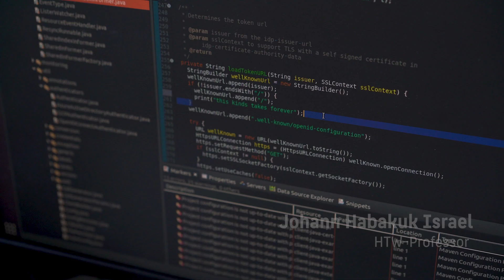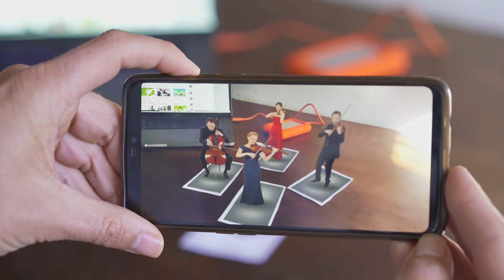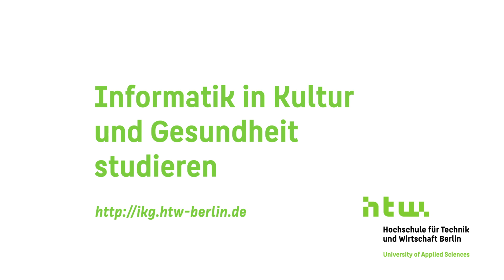Informatik in Kultur und Gesundheit | Studium | HTW Berlin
Ein Informatikstudium.
Nur anders.

Berlin ist Kulturmetropole und Health Capital. "Informatik in Kultur und Gesundheit" ist der passende Studiengang dazu.